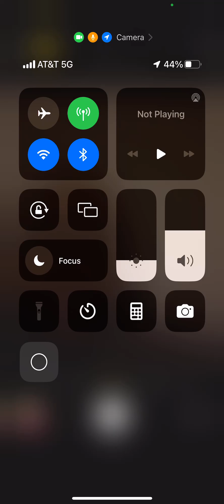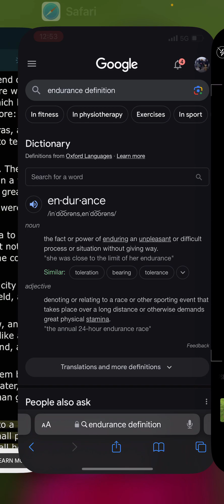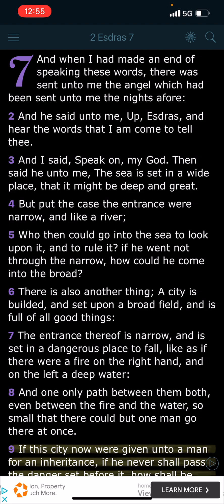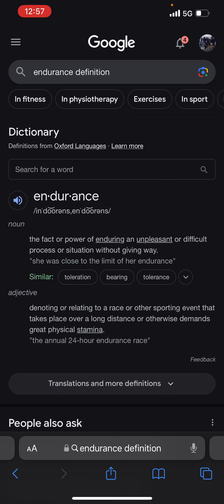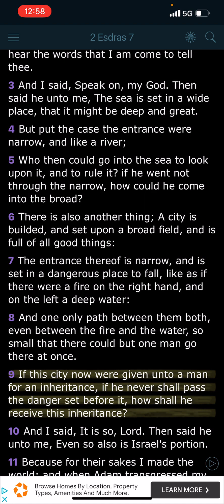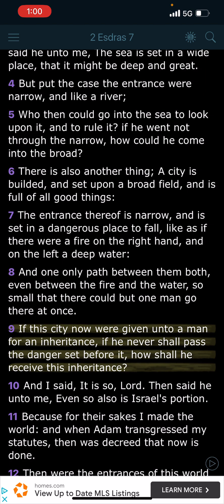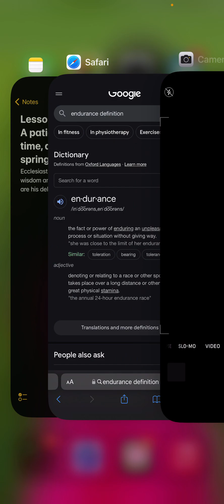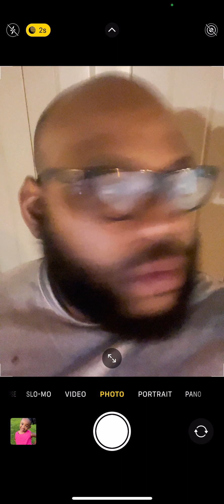The light is at the end of the tunnel